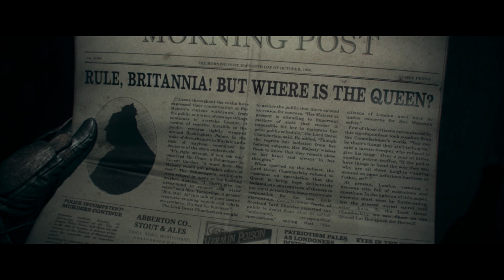The Order 1886 Let's Play | That Werewolf Whooped My Ass Pt. 8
The Order 1886 Let's Play | That Werewolf Whooped My Ass